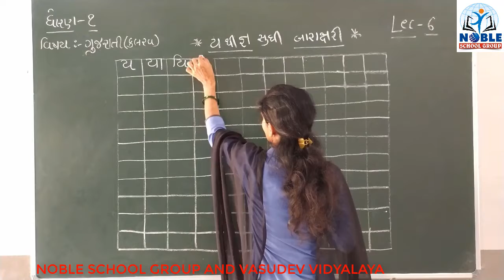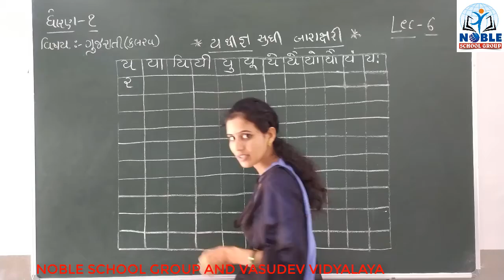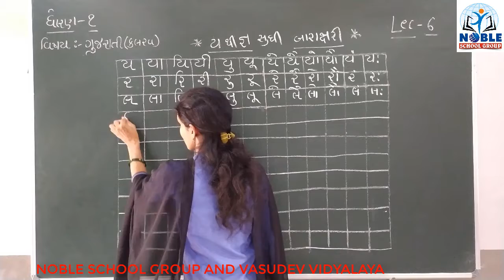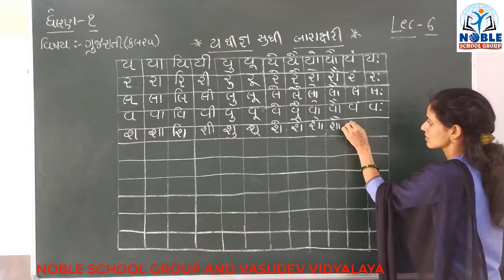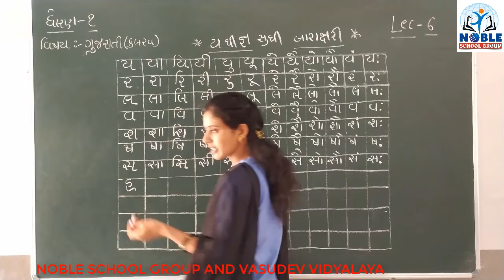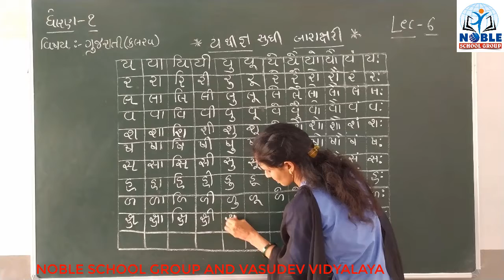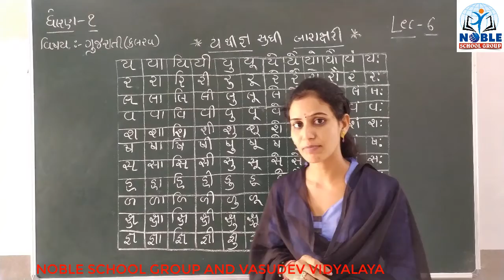STD-1 (GUJARATI) (LECTURE-6 )